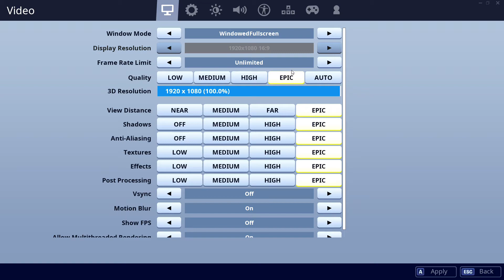9600K vs 2600 - 2060S. CSGO, Fortnite, PUBG, GTAV, Overwatch.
00:10 CSGO    01:30 Fortnite    02:50 PUBG    04:10 GTAV    05:30 Overwatch

CPU: Intel Core i5-9600K - 107.1%
GPU: Nvidia RTX 2060S (Super) - 106.3%
SSD: Adata XPG SX8200 Pro NVMe PCIe M.2 256GB - 266.4%
RAM: Corsair Vengeance LPX DDR4 3200 C16 2x8GB - 109%
MBD: MSI Z390-A PRO (MS-7B98)

CPU: AMD Ryzen 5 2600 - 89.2%
GPU: Nvidia RTX 2060S (Super) - 102.2%
SSD: Samsung 970 Evo Plus NVMe PCIe M.2 500GB - 312.2%
RAM: Corsair Vengeance LPX DDR4 3200 C16 2x8GB - 109.5%
MBD: Asus ROG STRIX B450-F GAMING